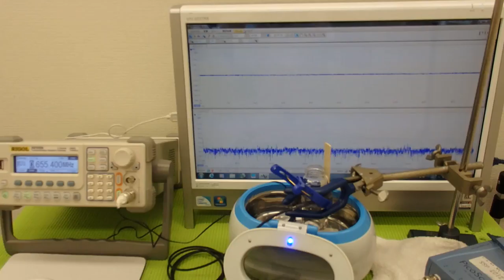超音波プローブの発振制御による表面検査技術